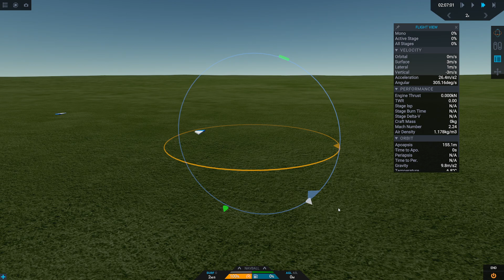C: MO - Understanding SAM Trajectories with SimpleRockets 2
In this video, we phone a friend and demonstrate how missiles can use energy management to reach long distances and high speeds.